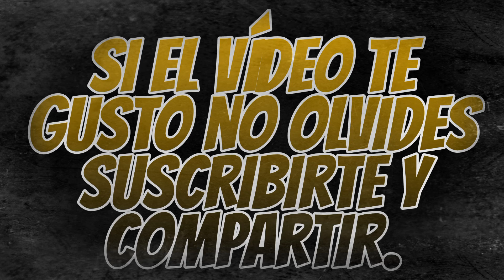Dragones/Los videos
Hoy Miércoles 9:30 pm. Por Paranormaleando en Youtube.
Paranormaradio: Dragones.